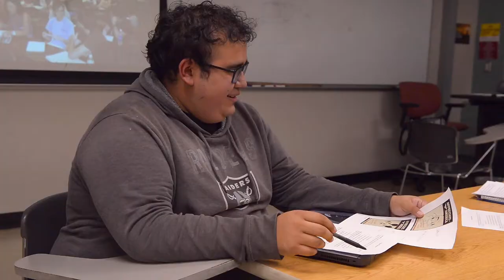What’s fulfilling about Writing, Rhetorics and Literacies at ASU?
Courses in Writing, Rhetorics and Literacies creatively support your particular interests. Our program encourages disciplinary synergies to amplify the work you want to do in the world. It asks less what knowledge means and more what knowing can help you do.

The Writing, Rhetorics and Literacies program is an undergraduate degree concentration in English at Arizona State University. It can also be “value-added” as a concurrent major or minor alongside any other degree plan. Find out more at english.asu.edu/wrl.